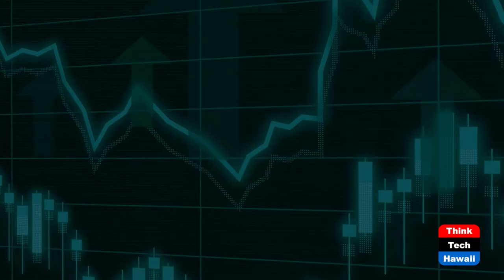2023 Legislature (Condo Insider)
What's up at the Legislature this Session.  The host for this show is Jane Sugimura.  The guest is Raelene Tenno.

Issues that may be considered by the legislature this year to be enacted into laws.

Underwriters:
Michael Sklarz
Catherine L. Cooke and the Cooke Foundation
Hawaii Energy
Hawaii Energy Policy Forum
Hawaiian Electric
Galen Ho of Immersive Worlds
Kamehameha Schools
Miner Foundation